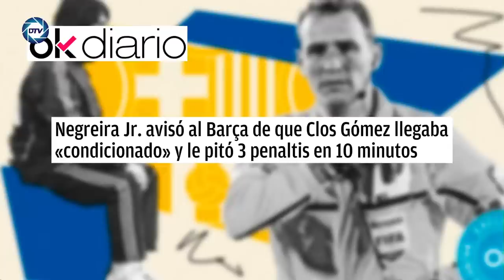💥NEGREIRA Jr. avisó al Barça💥, Clos Gómez llegaba condicionado y le 💥PITÓ 3 PENALTYS💥 en 10 minutos